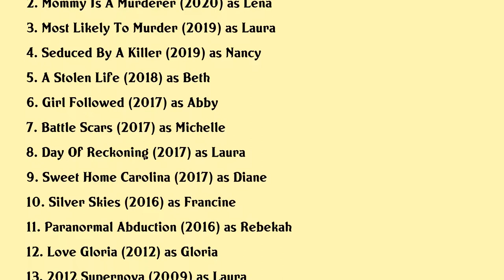Heather McComb Movies list Heather McComb| Filmography of Heather McComb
Heather McComb Full Movies List Filmography of Heather McComb

Latest movies of Heather McComb are:

1. Kid 90
2. Mommy Is A Murderer
3. Most Likely To Murder
4. Seduced By A Killer
5. A Stolen Life
6. Girl Followed
7. Battle Scars
8. Day Of Reckoning
9. Sweet Home Carolina
10. Silver Skies
11. Paranormal Abduction
12. Love Gloria
13. 2012 Supernova
14. Chasing The Green
15. Shark Swarm
16. Ocean Of Pearls
17. All The Real Girls
18. Dons Plum
19. If These Walls Could Talk 2
20. Big Wind On Campus

Complete list of movies acted by Heather McComb are in this video.

Please Comment down your favorite movie of Heather McComb